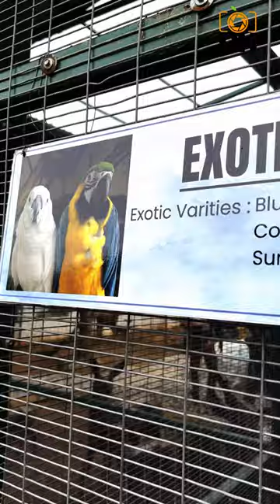Discover More Wonders of Garuda Exotic Bird Park: Part 2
Take a journey through Garuda Exotic Bird Park in Pondicherry and witness the breathtaking beauty of rare and exotic birds in this stunning video on YouTube Shorts. From colorful parrots to majestic eagles, this park has it all. Don't miss out on the chance to see these amazing creatures up close and personal in the picturesque location of Pondicherry. Hit the play button now!"